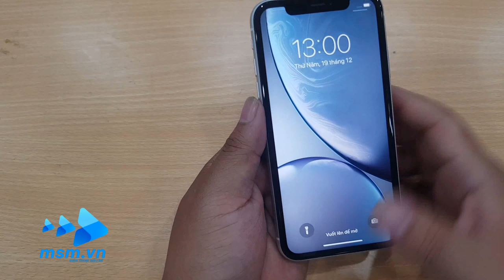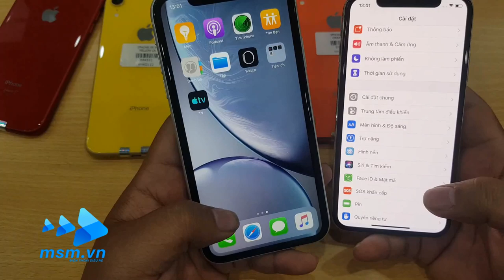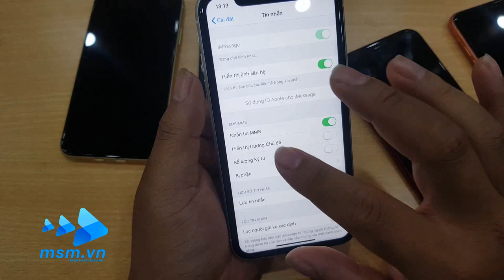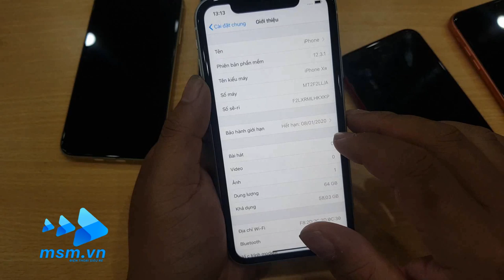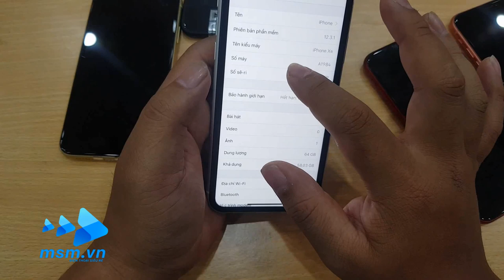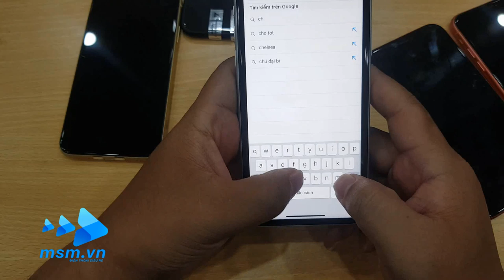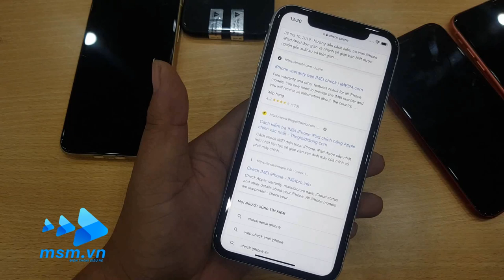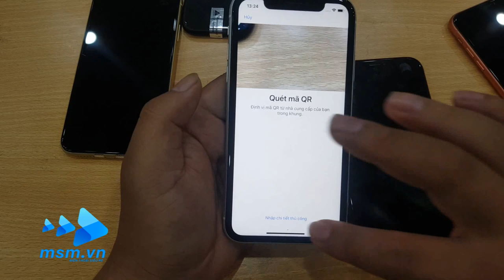Hướng dẫn mua IPhone XR Quốc tế Chuẩn Zin nhất | IPhone XR Global Real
- Website chính thức cho MSMobile chi nhánh Hải Phòng.
Theo dõi Fanpage hoặc gọi đến 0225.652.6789 để nhận ưu đãi sớm nhất. ▬▬▬▬▬▬▬▬▬▬▬▬▬▬▬▬▬▬▬▬▬▬▬▬
Xem các chương trình đang khuyến mãi tại: